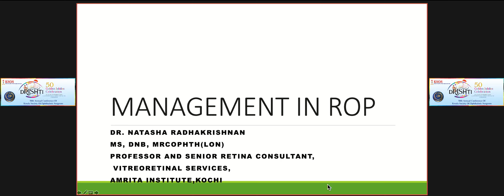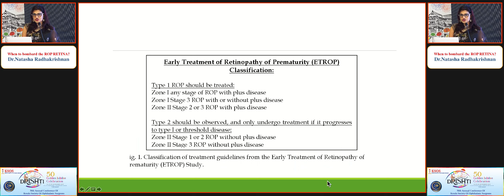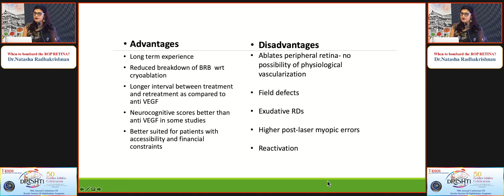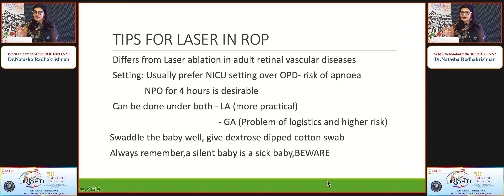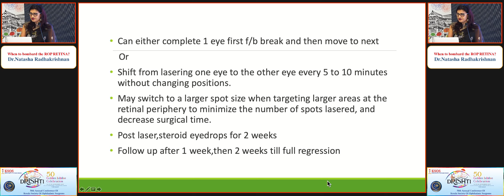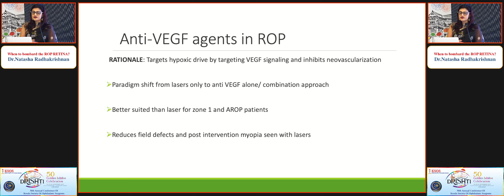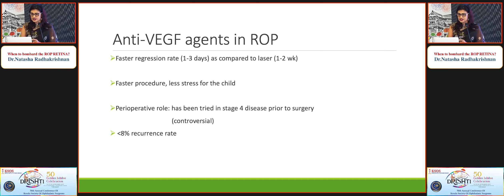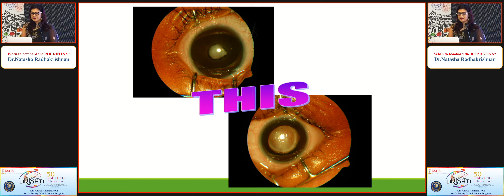KSOS2023 IC8 Topic Dr Natasha Radhakrishnan When to bombard the ROP RETINA